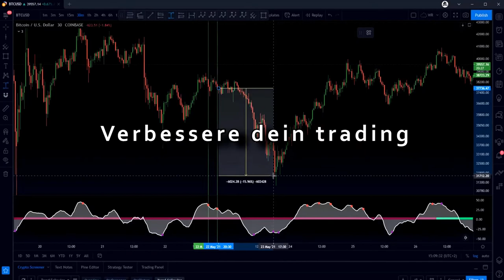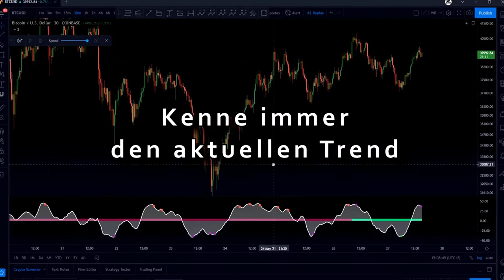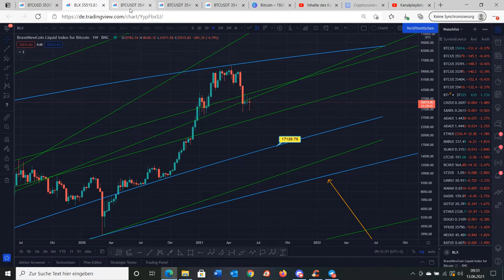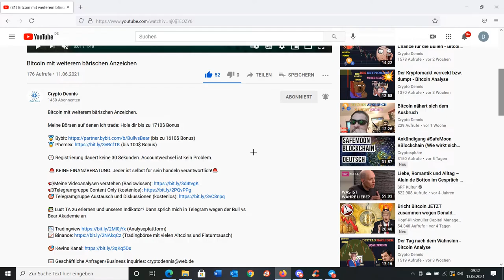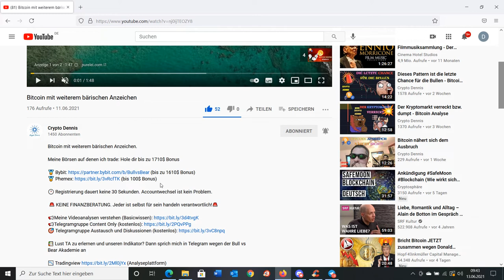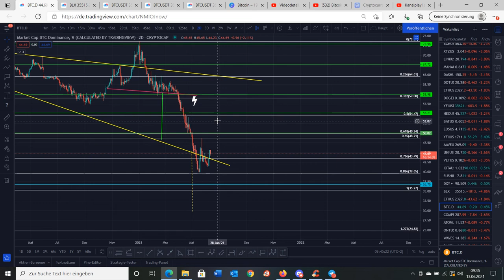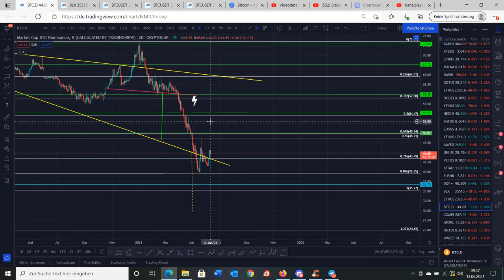Zieht der DXY Bitcoin in den Abgrund?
Euer Dennis